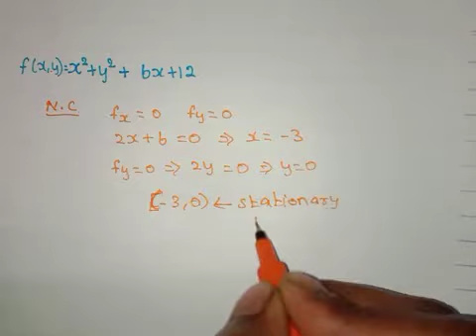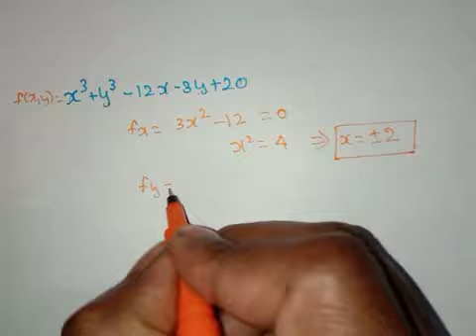Maximum and minimum function of 2 variables/ engg maths/trb polytechnic 2019